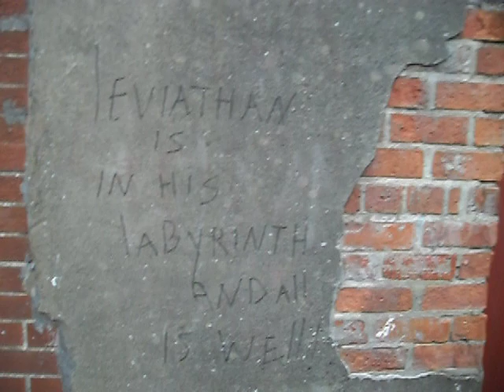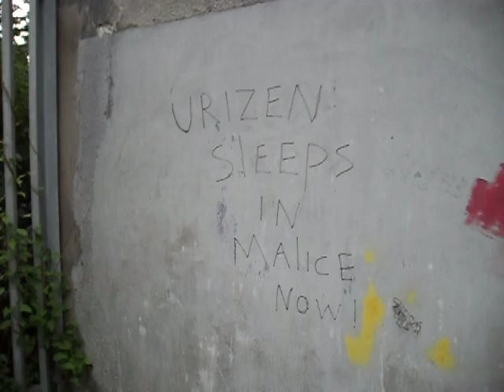THE ELDER SIGN AND THE CRIMSON KING 2.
the young psychic while running starts to see more dark messages on the walls?